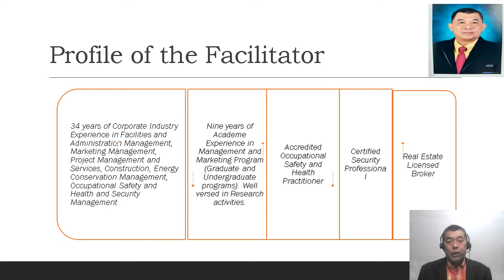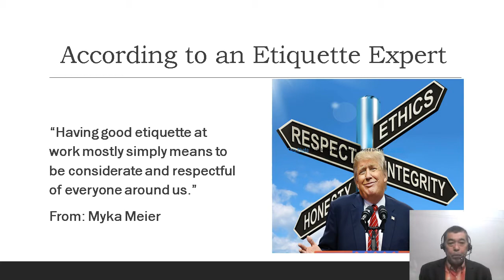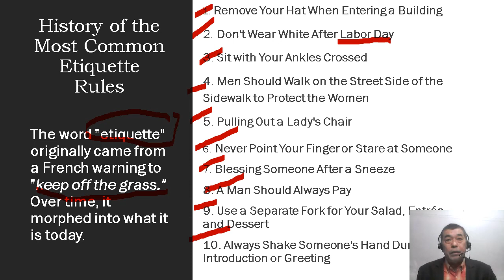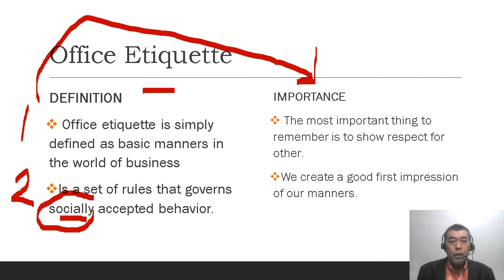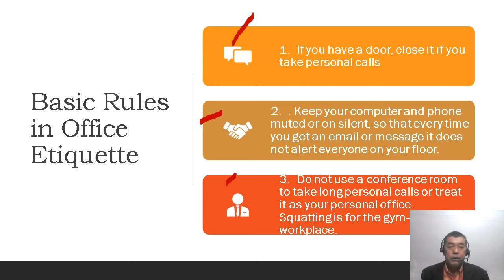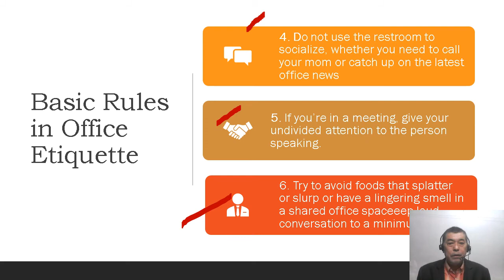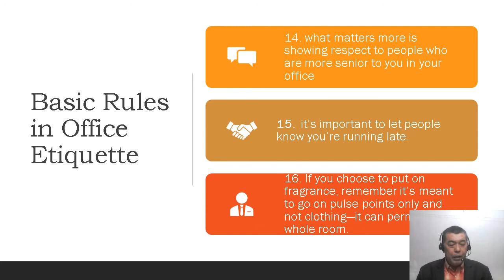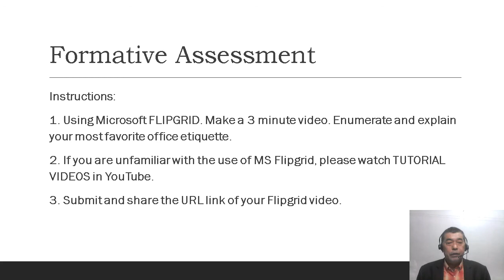OFFICE ETIQUETTE Presentation Demo no 3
This tutorial video will enhance the knowledge and skills of students about office management.